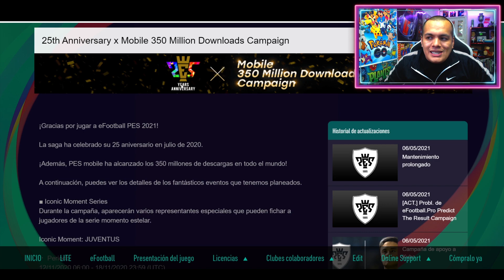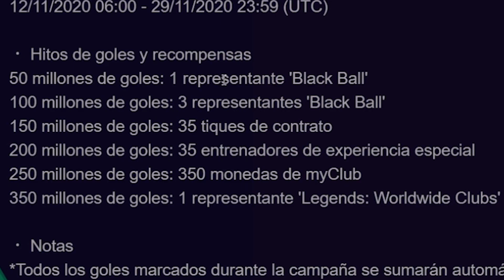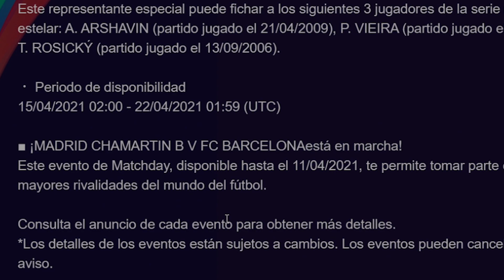😲 ¡LO QUEREMOS! 450 MILLONES EN PES MOBILE *Campaña de Regalos*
💲Compra M. Myclub💲

► ¡SÍGUEME!

Campaña 450 millones en pes mobile
450 millones en pes mobile
450 million Downloads Campaign